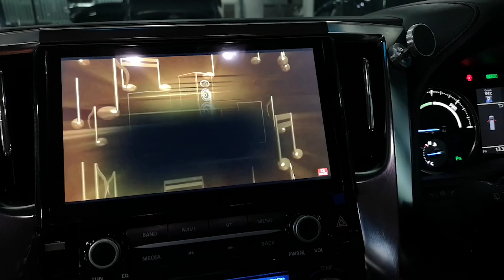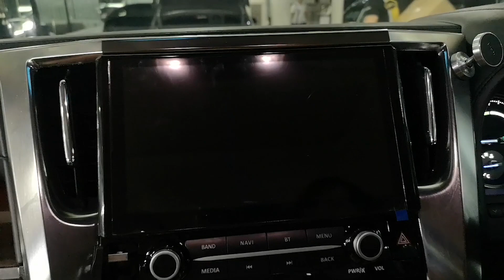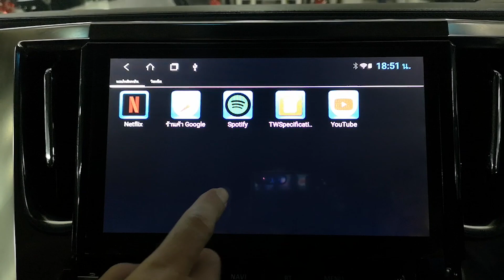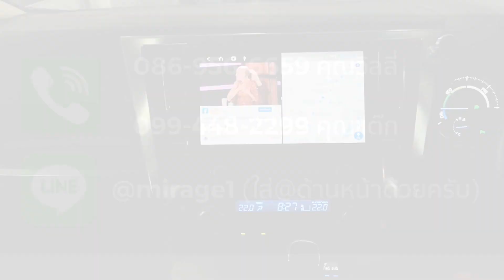สุดล้ำกับกล้องรอบ 360 องศา Data System ในรถ Toyota Alphard + จอตรงรุ่น By Willy Mirage